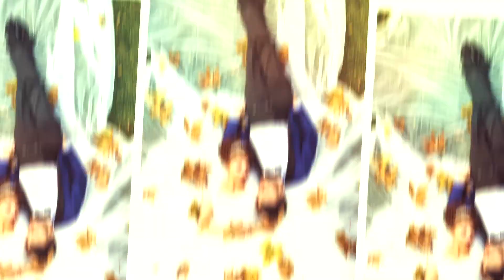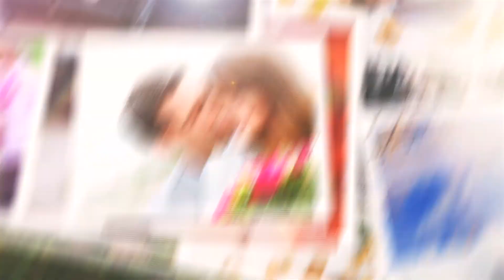iMagen Digital V. 1.0